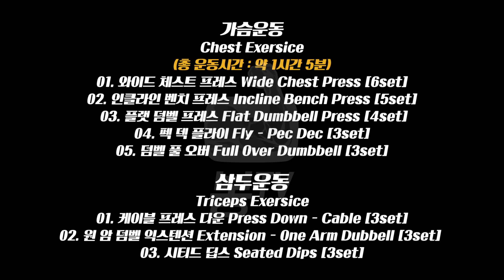[봉TV] 1시간에 가슴, 삼두 털기 (30set) [feat. Yellow Gym]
댓글로 운동&식단 관련된 궁금한 점 남겨주시면
영상으로 답변해드릴게요!

대구 달서구 옐로우짐 두류점 입니다!

☞ 가슴 운동
01. 와이드 체스트 프레스 Wide Chest Press [6set]
02. 인클라인 벤치 프레스 Incline Bench Press [5set]
03. 플랫 덤벨 프레스 Flat Dumbbell Press [4set]
04. 펙 덱 플라이 Fly - Pec Dec [3set]
05. 덤벨 풀 오버 Full over Dumbbell [3set]

☞ 삼두 운동 Triceps exercise
01. 케이블 프레스 다운 Cable Press Down [3set]
02. 원 암 덤벨 익스텐션 Extension - One Arm Dumbbell [3set]
03. 시티드 딥스 Seated Dips  [3set]

☞오플닷컴 이볼루션 뉴트리션 L-아르기닌 1500mg 100캡슐

☞오플닷컴 노보 뉴트리션, 프로틴 와퍼바, 밀크 초콜릿 맛

☞오플닷컴 리퀴드 I.V. 수분 보충 음료 믹스, 패션 후르츠 맛

☞ 💪💪 봉C리얼 구매처!

intro BGM